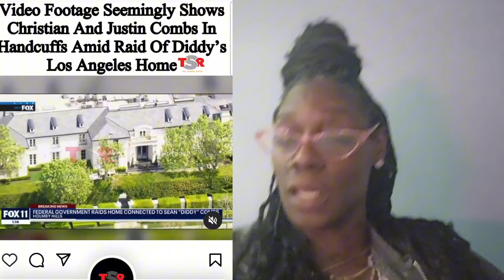NIDDY GRIDDY DIDDY PART 1 ......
FINALLY AFTER ALL THESE YEARS THEY RUNNING DOWN ON PUFFY